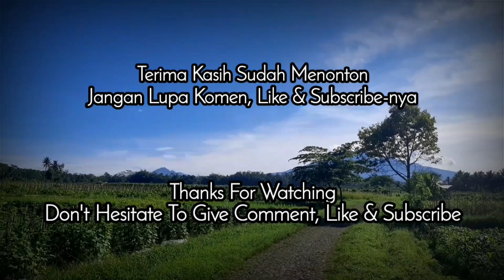The Night Trip | Gerbang Tol Salatiga | Menikmati Perjalanan Malam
Mohon maaf bila ada kata-kata, istilah, penyebutan atau nama yang tidak sesuai.

Please write positive and appropriate comments.

KEEP MOVING & DOING THE GOOD THINGS. RockBiker 🤟